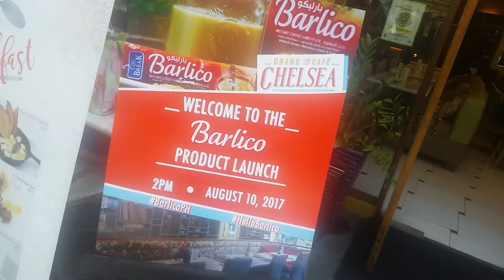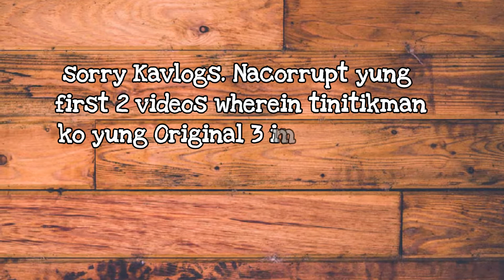Barlico Product Lunch @ Chelsea Grand Café | Where AZ at!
Barlico Philippines launch their products that is alternative to coffee. Meaning lasang coffee siya pero hindi coffee. My YTVPH fam together with Vlog Rangers. Nagpunta kami sa kanilang Product Lauch sa Chelsea Grand Cafe in Serendra. They explain about the product, the benefits and also with taste samples ng kanilang 3in1 coffee substitute, Chocolate and the Original Black Coffee.

Follow me at:

Instragram: @AZBuscano

Samahan mo ko sa aking patuloy na paglalakbay. .